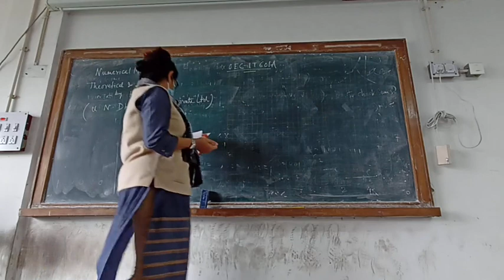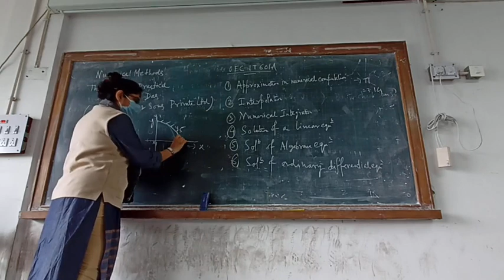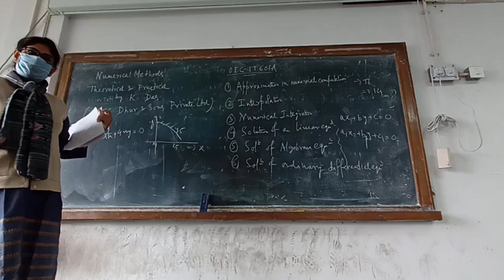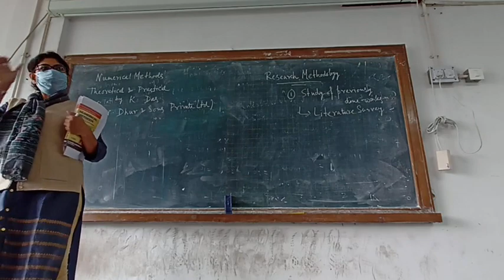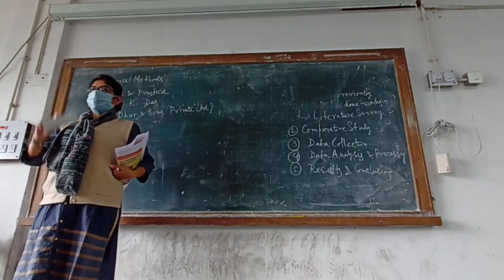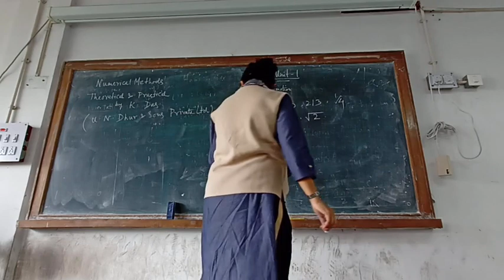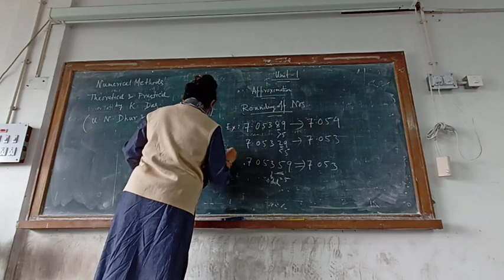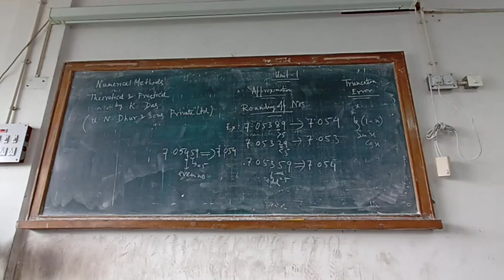Class 1 || Numerical Methods || Sem-6 || GCELT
1st class of Numerical Methods.